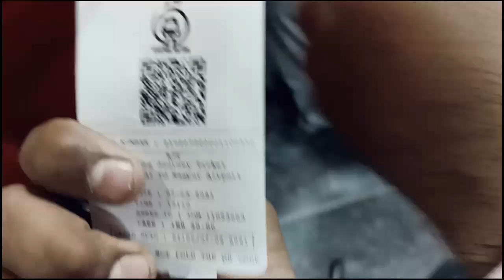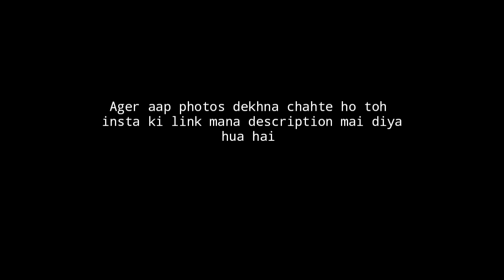Sitabuldi to Airport road Metro ride | Metro photoshoot | Vlog 15 | Oye its anish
HEYY GUYS THIS IS ANISH WADHWANI
YOU ARE WATCHING OYE ITS ANISH
MY GADGETS
CAMERA...CANON 200D MARK 2
LENS... KITLENS 18\55 | 2ND 55\250
TRIPOD...KAMRON GORILLA TRIPOD
MIC...BOYA M51
EDITING SOFTWARE... KINEMASTER PRO
Sitabuldi to Airpot raod Metro ride | Metro photeshoot |
Vlog 15 | Oye it's anish | Nagpur
Ticket cost 5 to 20rs
NEED YOUR SUPPORT GUYS JITNA HO SAKE
SHARE KARIYE APNE FRIENDS KE SAATH FAMILY KE SAATH BUSS AAP LOGO KA SUPPORT
CHAHIYE
AGER KOI GALTI HOGAI HO TOH COMMENT KARKE ZAROOR BTANA THANKU KEEP LOVING 😍